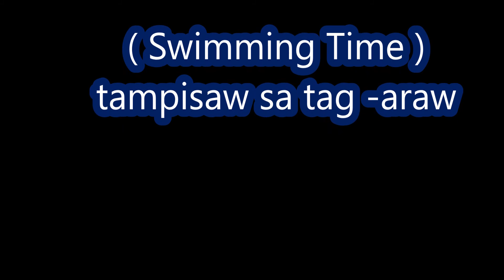My Dog Day (Summer time)Tampisaw sa tag-araw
My Son and I bring our Dog to swim and enjoy the summer day